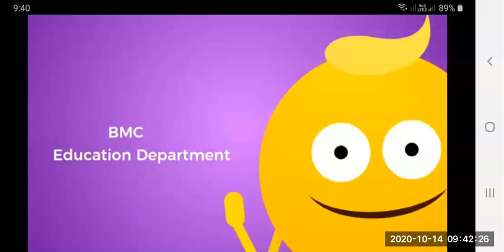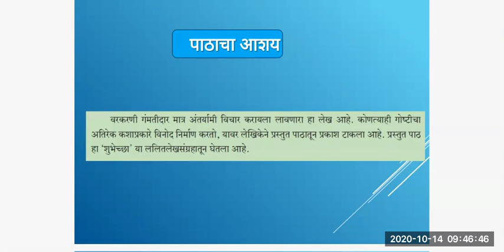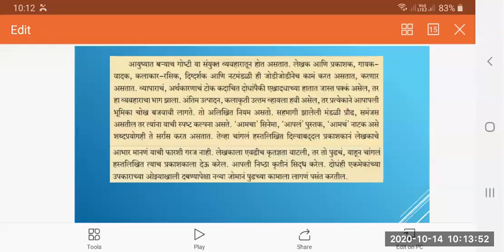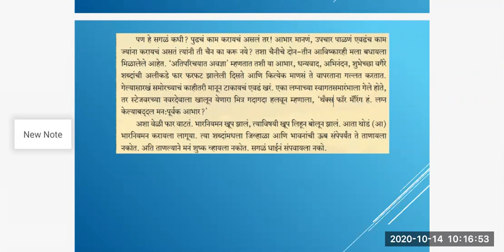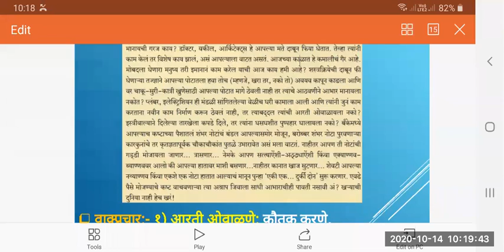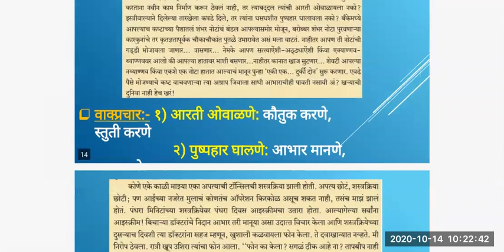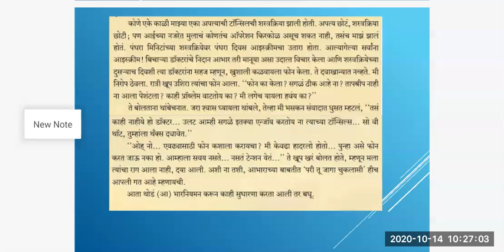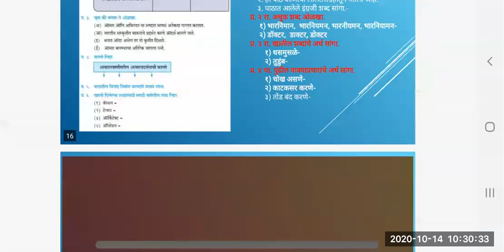BMC Edu Mar std 9 मराठी. धडा थोड आ भारनियमन करू या presented by Shri shashikant Pawar sir